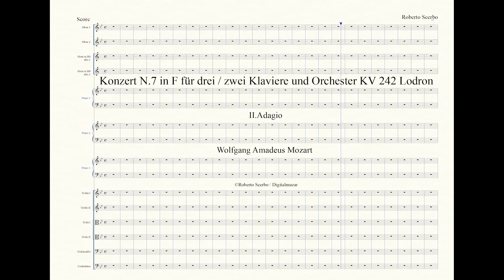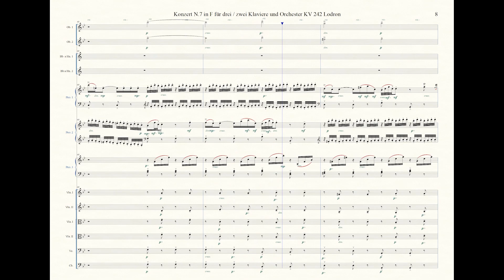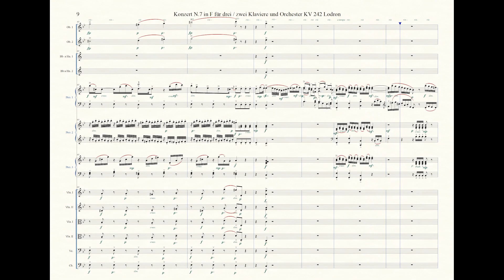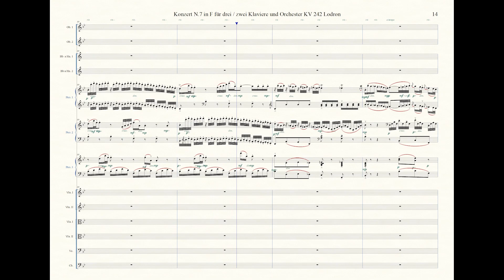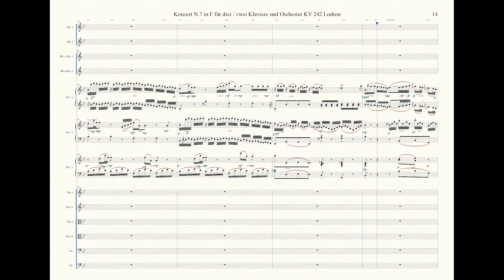Konzert N7 in F für 3/ 2 Klaviere und Orch.KV 242 Lodron - II Adagio - OV & 1- 2 kl solo - WA Mozart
Orchestral version & 1.2.kl solo (HD)

Konzert N.7 in F für drei / zwei Klaviere und Orchester KV 242 Lodron
II.Adagio